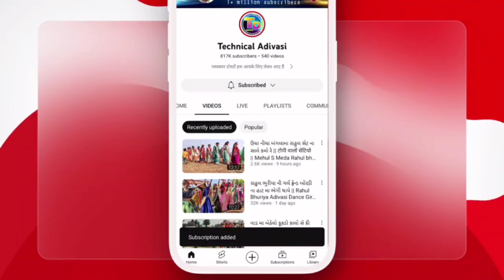તારી જુકી જુકી નજર દેખીને દિલ હોય ગયું પાગલ || Hanisingh Vasuniya || झाबुआ नो घागरो ||New Song Timli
Title : તારી જુકી જુકી નજર દેખીને દિલ હોય ગયું પાગલ || Hanisingh Vasuniya || झाबुआ नो घागरो ||New Song Timli

Singer : HaniSingh vasuniya

Lyrics : Hanisingh Vasuniya Bapu bhuriya

Recording : Raj Film Studio Kunawada

Remix : Sanjay Bhai Sanyada

कृपया ध्यान दे धन्यवाद 👆👆👆🙏🙏🙏